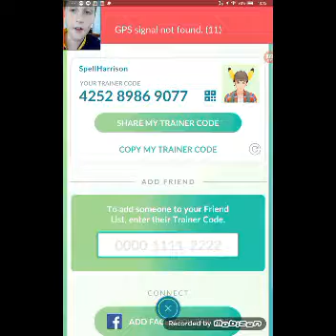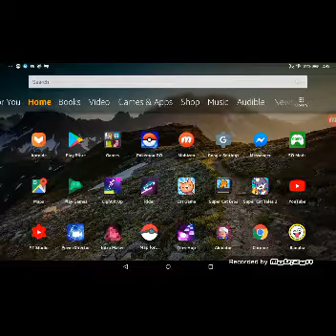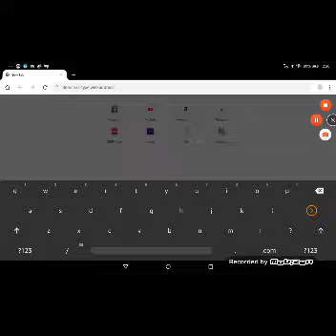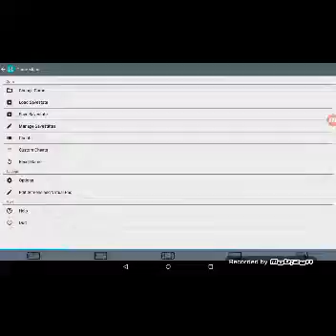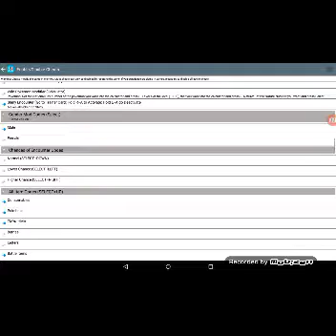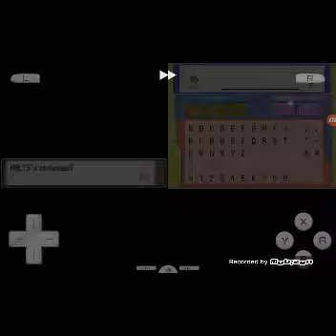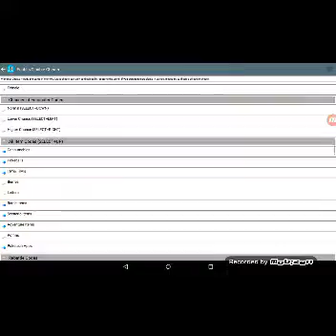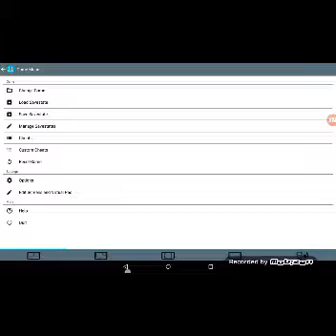Pokemon Platinum part 2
Gotcha gallade!